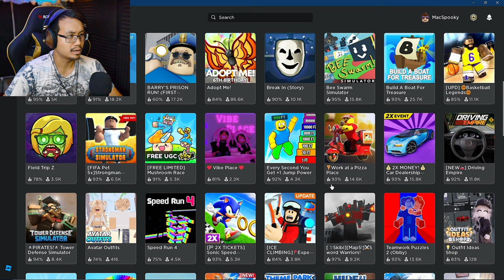I go for a drive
Roblox - Driving Empire